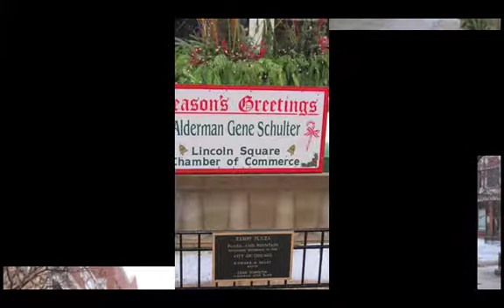Lincoln Square, Chicago Slideshow